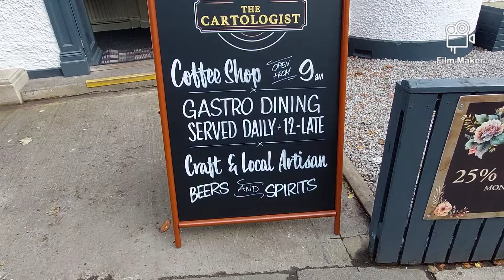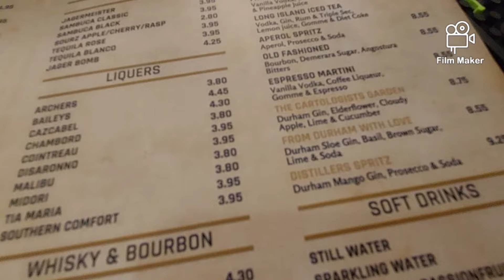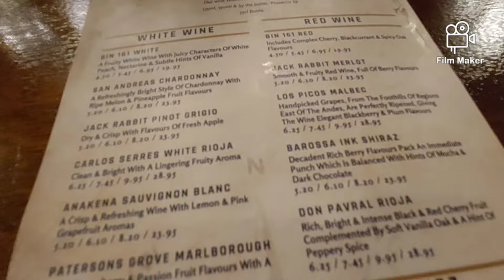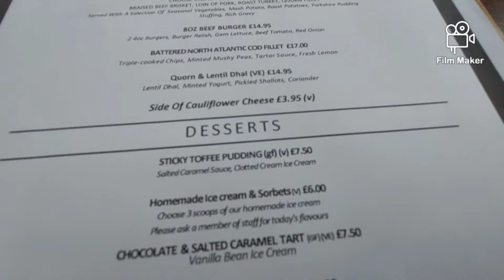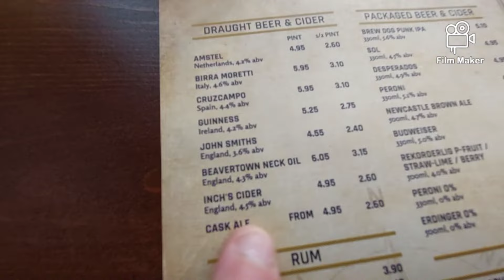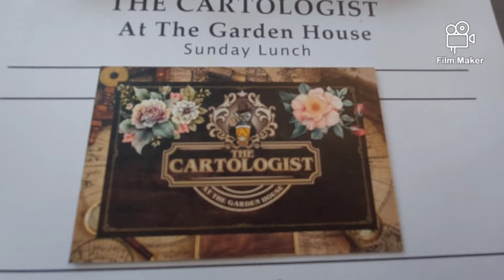Sunday lunch food review at the cartologist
We revisit the former Garden house in Durham which is now known as the Cartologist  for a Sunday lunch